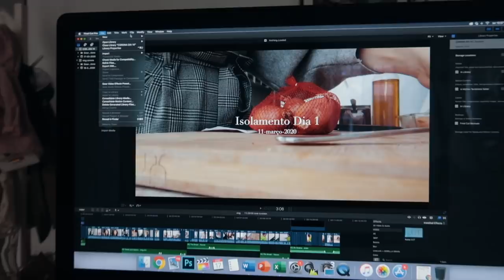Isolamento Dia 7 - Não aguento maaaaais | Mafalda Sampaio